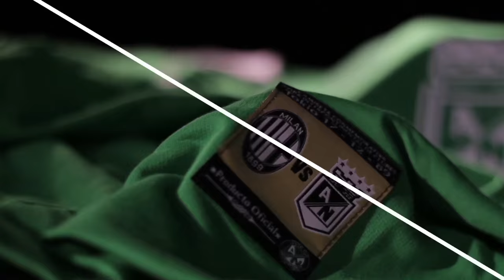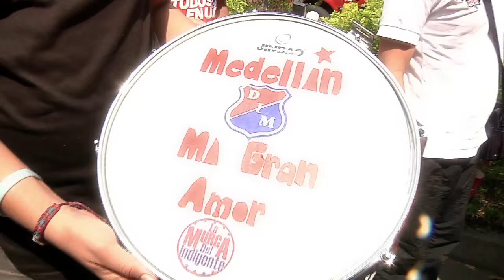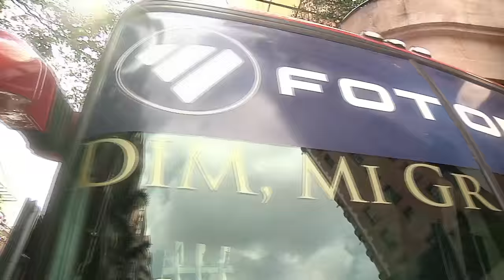Capítulo 10 - Primera Parte [Del Barrio a la Cancha 2016] Telemedellín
Cientos de hinchas del Deportivo Independiente Medellín (niños, jóvenes, adultos, ancianos) acompañan al equipo desde el hotel de concentración hasta el estadio, en una caravana poderosa organizada por la Rexixtenxia Norte, en donde demuestran su amor incondicional.